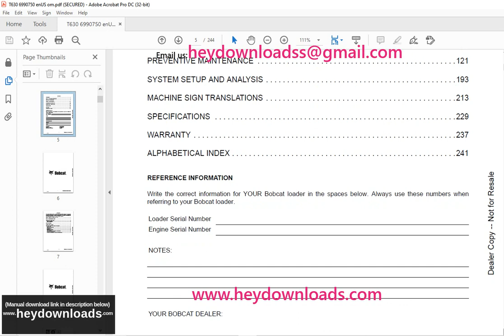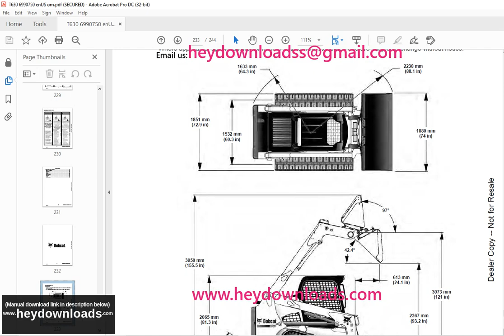Bobcat T630 Compact Track Loader Operation & Maintenance Manual SN AJDT11001 - AJDT12076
Bobcat T630 Compact Track Loader Operation & Maintenance Manual SN AJDT11001 - AJDT12076 - PDF DOWNLOAD

Language : English
Pages : 244
Downloadable : Yes
File Type : PDF